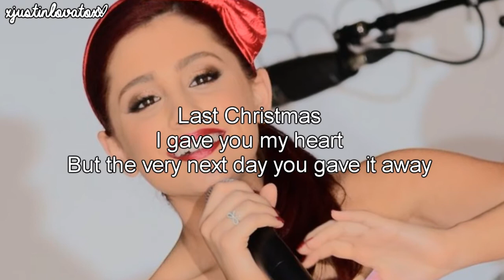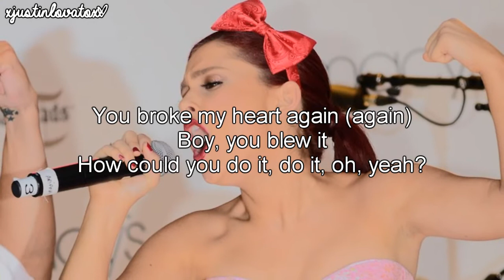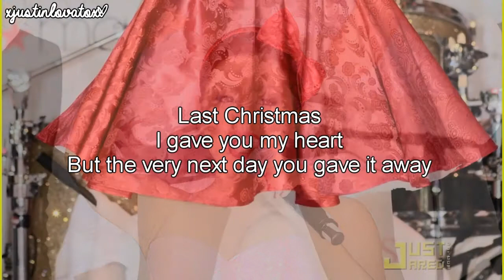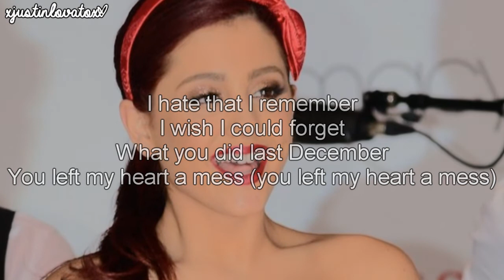Last Christmas - Ariana Grande (Lyrics)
Album: --
hello (:
wow even the December 3 *-*
So, this video is for you and me, the 3 door :D
I hope you like this video (:
I hope it is not locked o:
if you want to have more of Ariana Grande, writes it in the comments
if you enjoyed the video, give the video a thumbs up yet
wish? ask me!